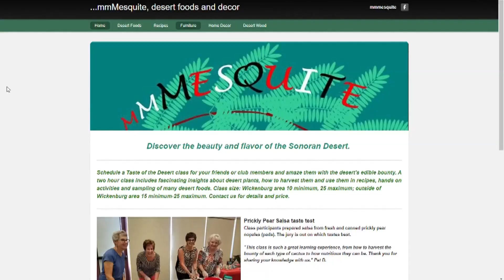Selling Saguaros: How dead saguaros can be worth hundreds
Dead saguaros can be worth hundreds, maybe thousands of dollars...if you wait long enough.